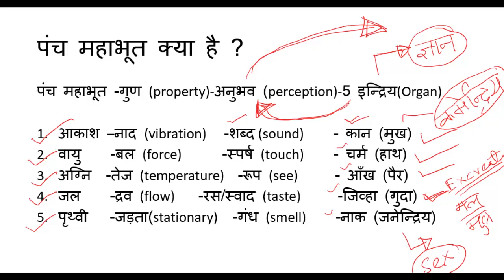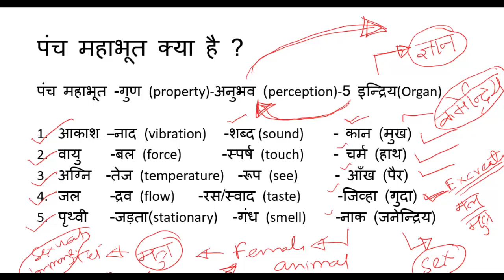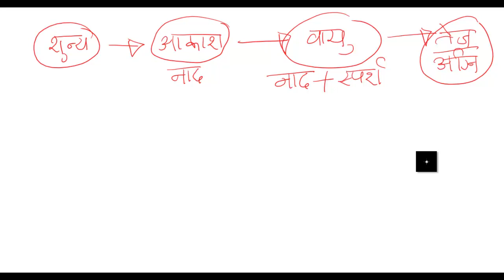पंच महाभूत || योग विज्ञान || मनुष्य की रचना का एक समझ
पंच महाभूत क्या है ?
मनुष्य की की रचना के साथ इनका क्या सम्बन्ध है ?!?
पूरी दुनिया पंच महाभूतों से कैसे बने हुए हैं ?!?